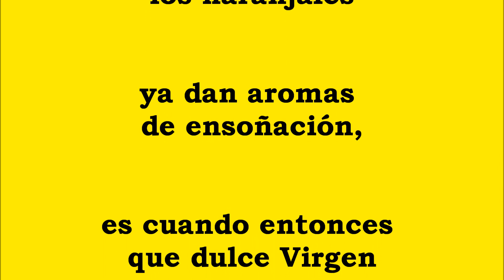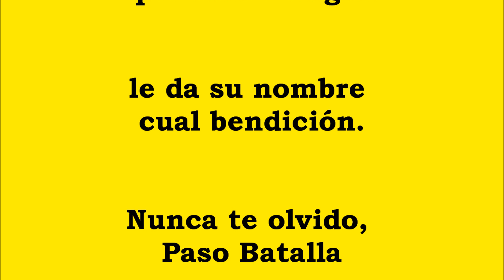RECORDANDO A CONCEPCION : CHAMAME PARA CANTAR !!!!!!!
Tema : RECORDANDO A CONCEPCION
Autores : SIMON DE JESUS PALACIOS / MANUEL RAMIREZ
Interpretes : DUO VERON - PALACIOS